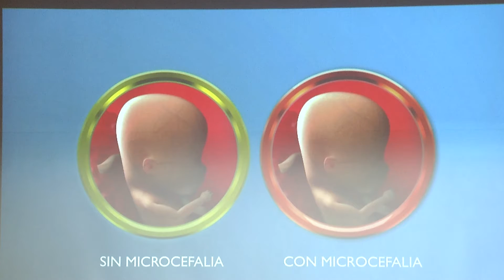TU BEBE LO ES TODO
El ministerio de Salud, con el apoyo de la Agencia de los Estados Unidos junto a la Organización Panamericana de Mercadeo Social, presentaron una campaña que busca concientizar a mujeres embarazadas y sus parejas y comunidades para evitar la transmisión del Zika, Dengue y Chikungunya.